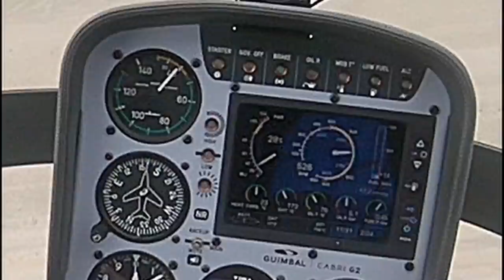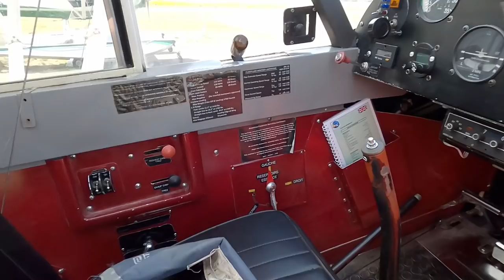Amerrissage en patrouille d'hydravions PA18 à Biscarrosse (LFBS) - LOW FUEL HELICOPTER LIFE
S2E11 Français, sous-titres Français, Anglais
00:00 Teaser
00:13 Générique LOW FUEL
00:33 Intro dans l'hydravion Sea Bee
01:11 Mise en route hydravion PA 18 F-GNMD
02:08 Roulage
02:36 Essais moteur au point d'attente
03:38 Alignement et décollage
04:26 Descente sur l'hydrobase de Biscarrosse
04:51 Passage de reconnaissance
05:18 Premier amerrissage
06:25 Mania amphibie et explications tringlerie
07:22 Premier décollage et explications flotteur et redan
08:50 Patrouille de deux hydravions PA18
10:12 Survol du site historique Latécoère
11:08 Amerrissage site Latécoère
11:40 Sortie sur slip-way
13:22 Incident train rentrant
13:52 Décollage
14:33 Atterrissage LFBS
15:25 Roulage

Dans cet épisode, je fais mon tout premier amerrissage en hydravion PA 18, dans les Landes, sur le lac de  l'hydrobase de Biscarrosse Parentis (LFBS), aussi appelée Aérodrome des Grands Lacs.
Après un bel amerrissage en patrouille avec un autre PA 18, je vous montre une sortie d'eau sur roues sur le slip-way.
Je vous y montre les différents modes de décollage, d'atterrissage et d'amerrissage en avion amphibie, et oui, il y a une différence avec l'hydravion.
Au milieu de la vidéo, je vous explique le fonctionnement du redan, du safran et de la tringlerie associée.

LOW FUEL HELICOPTER LIFE est une chaine YouTube dédiée à la passion de tout ce qui vole, avec un chouchou assumé: l'hélicoptère. J'y partage mes aventures et mes rencontres aéronautiques sur un ton léger, mais dans le respect des règles et de la sécurité.